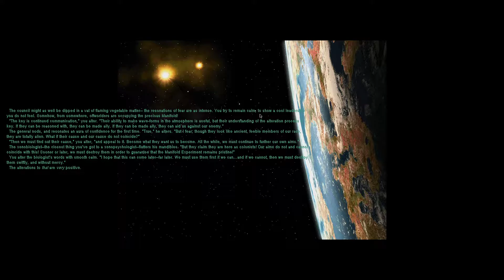smac + thinker-doer mod 2021 04 29 16 31 22